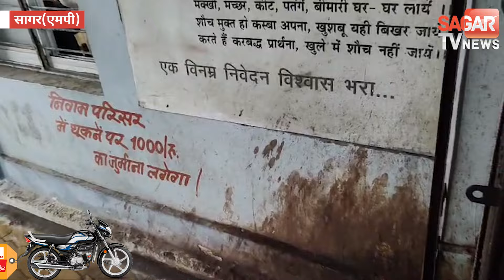सागर-नगर निगम में छोटी सी गलती पड़ेगी भारी,साहब का फरमान हजार रुपए भरे मेहमान ! | sagar tv news